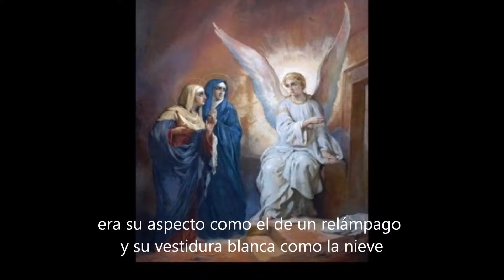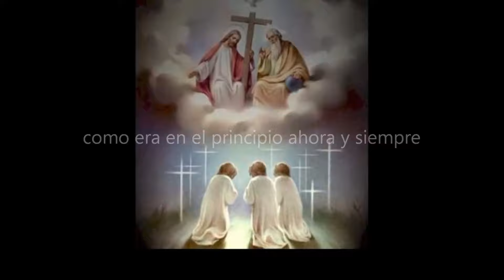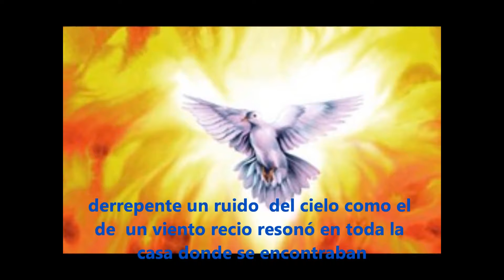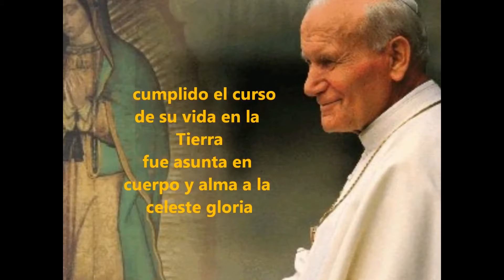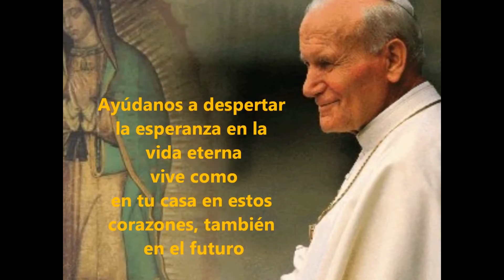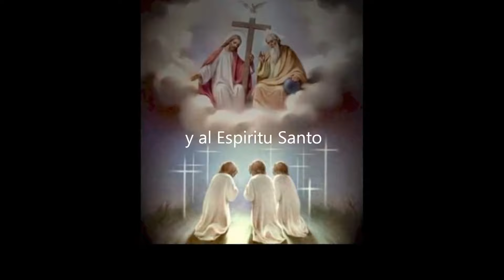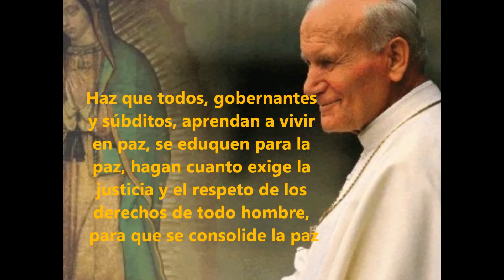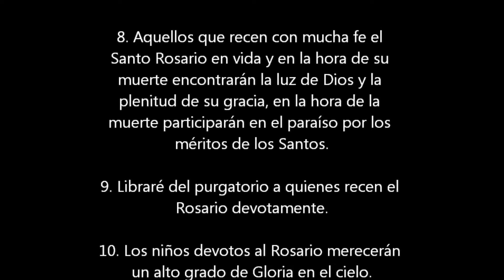Juan Pablo II Santo Rosario Misterios Gloriosos Sanacion Liberacion Milagros